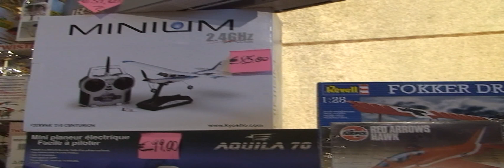Fiera dell'elettronica e del Modellismo a Lanciano Fiera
sabato 8 e 9 gennaio 2011,la fiera dell elettronica e del modellismo inizia nel piu bello dei modi!i camion tamiya fanno impazzire tutti!!